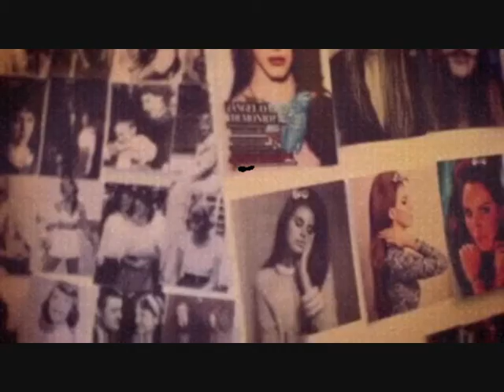Blue Velvet - Lana Del Rey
Re-upload of a video I made with old video-footage for Lana Del Rey's Blue Velvet, i hope you like it. pre-re-upload views count: 156,897